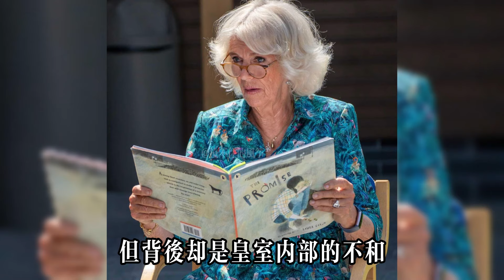哈里被海軍上將怒斥不配獲獎，卡米拉為壟斷藍色服裝，對凱特與蘇菲發出禁令#哈里王子#梅根#查尔斯#卡米拉#威廉王子#夏洛特公主#安妮公主#凯特#乔治王子#路易斯王子#戴安娜#英女王#安德魯